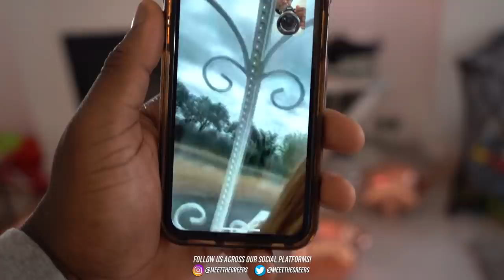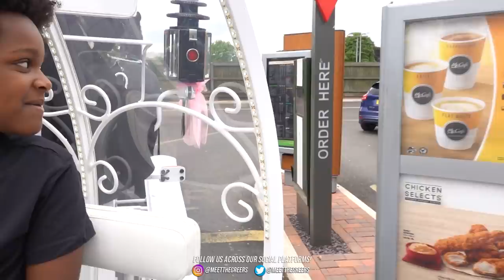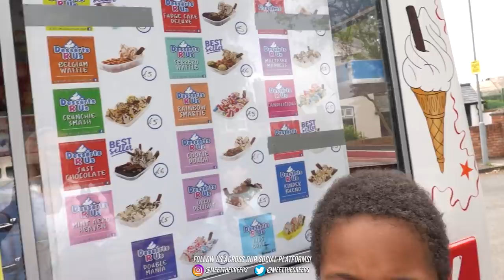RIDING A HORSE AND CARRIAGE THROUGH MCDONALDS DRIVE THRU!!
What happens if you ride a horse and carriage through McDonald's Drive thru? Find out in part 2 of the twins 9 birthday surprise.

West Bromwich
B70 1GH